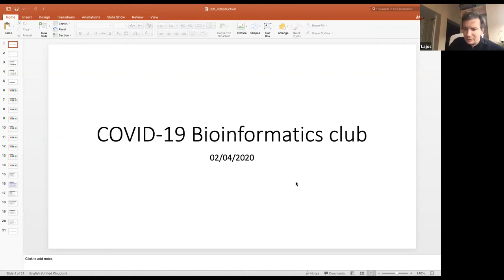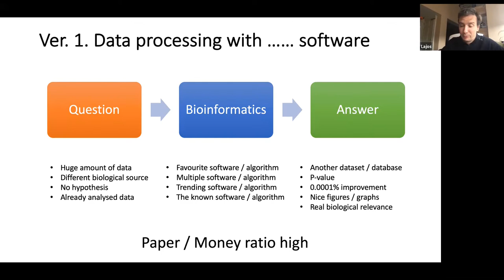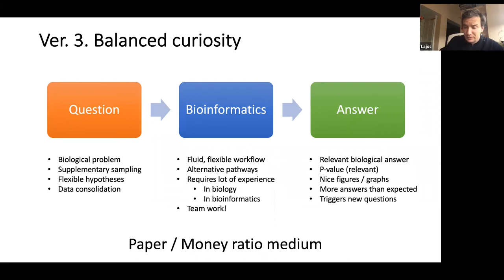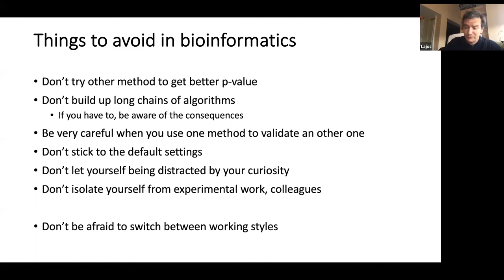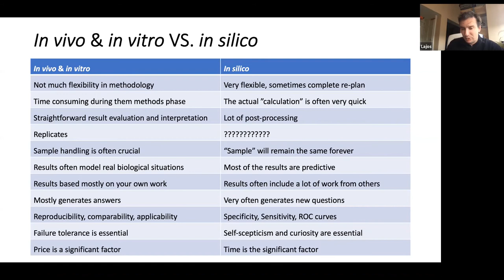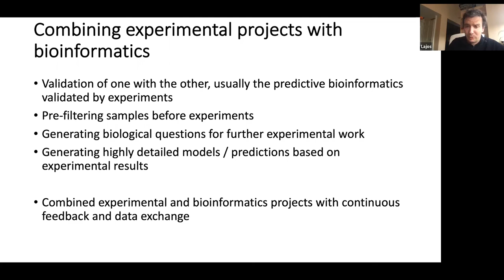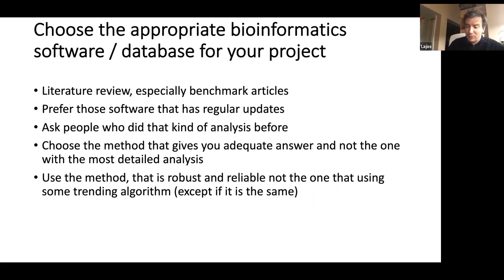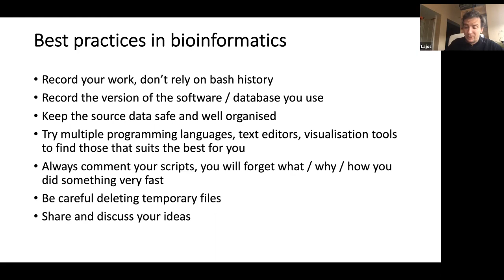001 Introduction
The first meeting on the bioinformatics course that aims to help scientists (biologists) with mostly wet-lab experience to learn and understand bioinformatics. The informal course was initiated by the isolation (from lab environment) during the COVID-19 pandemic lock-down. The meeting is a general introduction to bioinformatics, focusing particularly on the transition from wet-lab science.